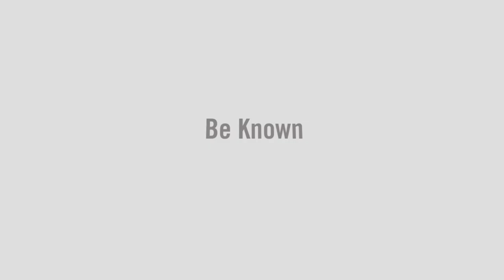Duke Athletic Center | George Fox University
Recent alumna and talented George Fox University track athlete Charity Arn shares her experiences in the Duke Athletic Center.